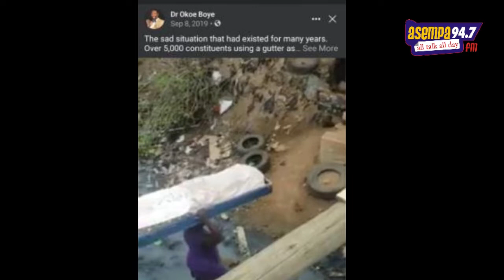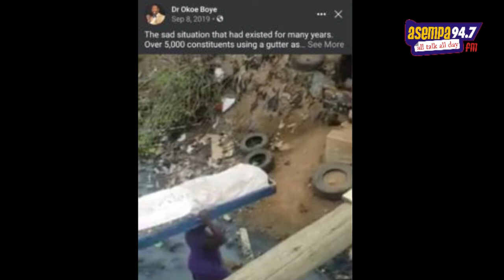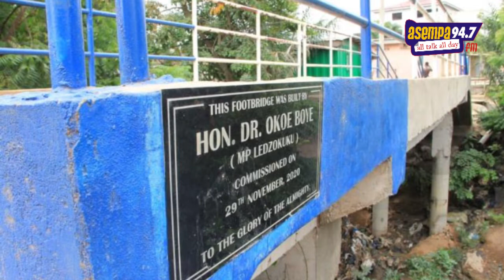EKOSIISEN PANEL DISCUSSION (07-10-21)